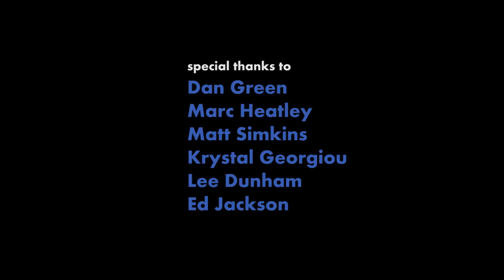BigLittleCity: Cardiff - Off The Wall: The Bear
BigLittleCity put out a call to animators from in and around Cardiff to imagine the secret lives of the animals of Bute Park's animal wall. Luke Hyde helped us to find and co-ordinate the animators and chose the bear for his piece.

Find out more on BigLittleCity and Off The Wall